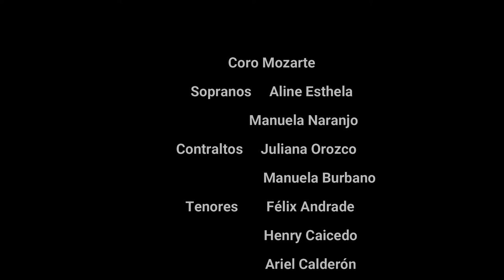Dulce Embeleso-Miguel Matamoros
Les presentamos un video del Coro de Mozarte interpretando Dulce Embeleso de Miguel Matamoros.